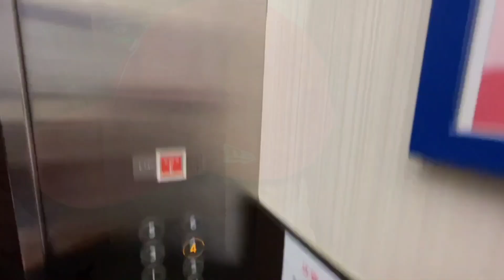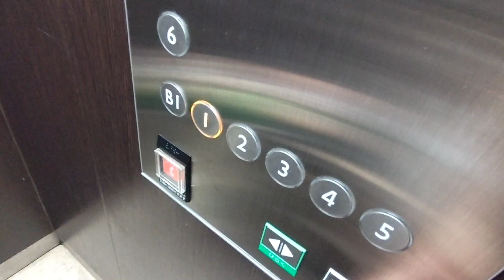【階段は無理】江坂オッツエレベーター_20240804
前回からの続きで、近くの江坂オッツビルに来ました😃
ビルは古いですが、エレベーターは綺麗でした。